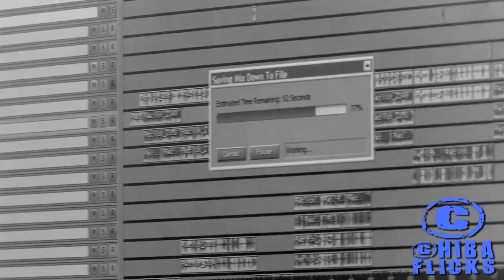STUDIO SESSION WITH FEKKY, COLOURS, TOMMY BONES, RUGER & LIL DEE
CHIBA FLICKS Presents a Studio Session with FEKKY - featuring COLOURS MIYAGI, LIL' DEE, TOMMY BONES, RUGER, KAUTION, RAMSEY, Y.F, LIV@R & KILLER GRAMS